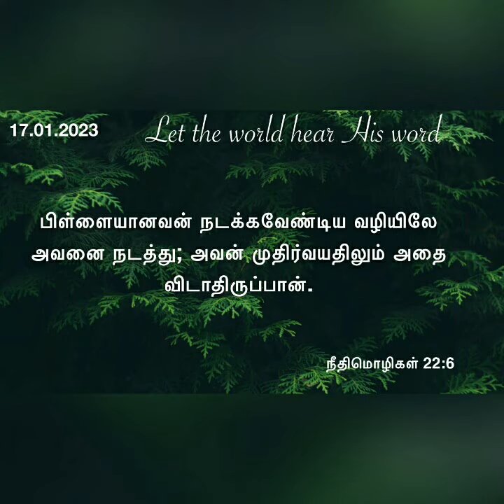பிள்ளை வளர்க்கும் பெற்றோரா நீங்கள்?Daily devotional in Tamil by Hepzibha Edwin l 17.01.2023